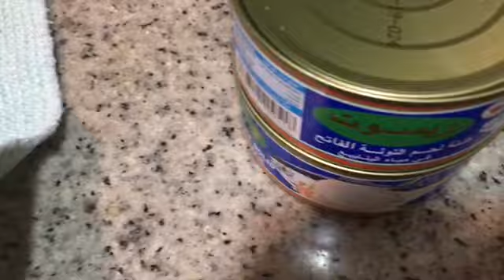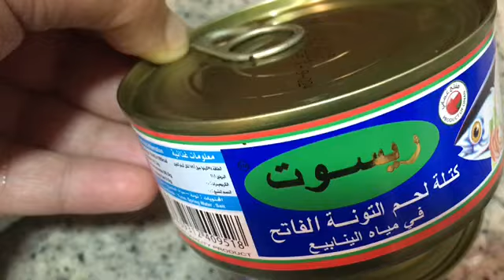| أسهل وألذ صينية بطاطس بالتونة | YUMMY POTATO-TUNA CASSEROLE|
INGREDIENTS:
5 peeled, sliced, and boiled potatoes with salt
2 tuna cans
1 cup boiled sweet corn
1 cup boiled green peas
60 - 80 g  grated cheese
1 diced onion + 4 cloves of garlic, sauté with olive oil
1 tsp. salt
1/2 tsp.pepper
1 tsp. coriander powder
1/2 tsp. chili powder

white sauce:
2 tbsp. butter
2 tbsp. flour
600 ml. milk
1 tsp. salt
1/2 tsp. pepper
1/4 tsp. nutmeg
1 tsp. garlic powder